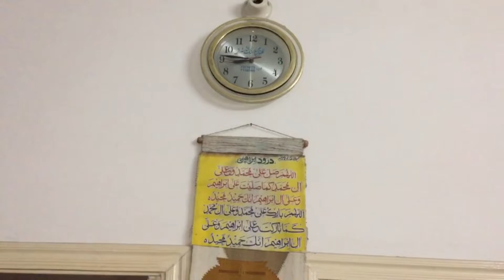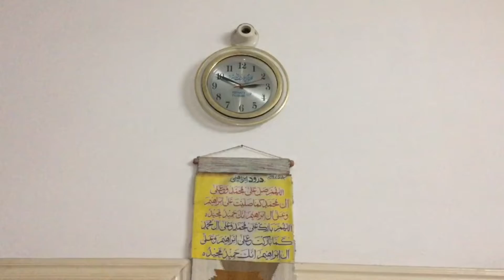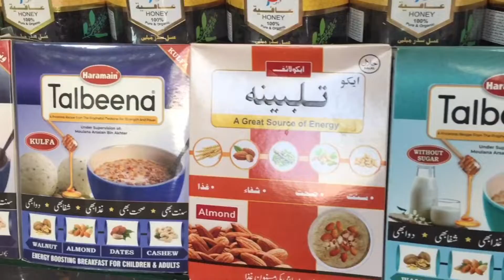Aaj dada jaan aur dadi jaan ki qabroon ki saffai ki 🌺🌺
Aaj dada jaan aur dadi jaan ki qabron ki saffai ki 🌺🌺